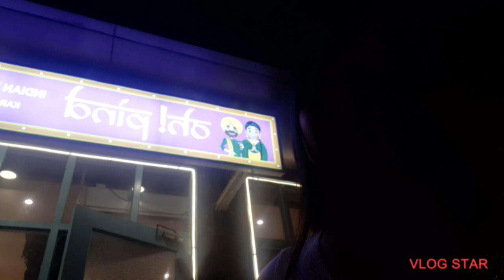कैसा लगा भाभी को हमारा तोहफा 🎁| भाभी ने दी अपने जन्मदिन🎂 पर डिनर पार्टी🎉🎊